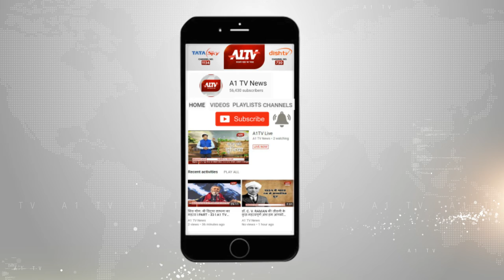लोकसभा चुनाव की हलचल तेज, राजनीतिक पार्टियों का आरोप-प्रत्यारोप शुरू